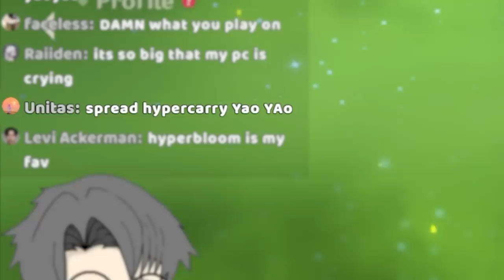Yaoyao DPS is Finally Here (real)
expand me onii-chan ;3

Genshin Impact Yaoyao is finally released. The character everybody thought would be the first dendro character lol. If you're reading this, comment "Yaoyao is _____"

Tuonto is the first Genshin CC to reach a million, Ant came in just behind him. Dish is still a relatable streamer. Memorii is still a Noelle simp. Geemo still has sussy thumbnails. Still no Tectone drama here. Voltyea still popping off with the co-op vids. JavaTheCup is still not TheXade. Akron is still sarcastic. Mtashed still has a godly F2P account. Undiscovery still has red arrows & circles. IWinToLoseGaming still makes guides.

1) Watch ads 👀
2) Liking 👍
3) Subbing ▶
4) Commenting 💬
5) Becoming a channel member 😎